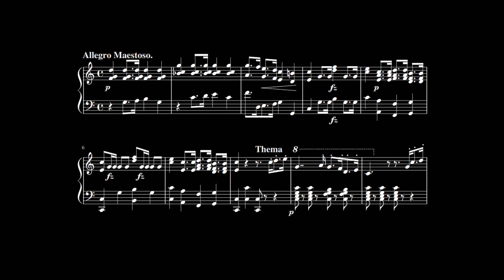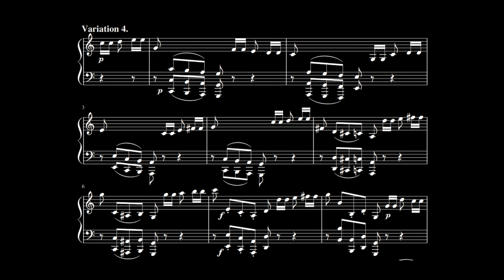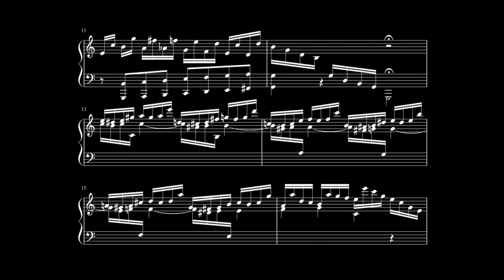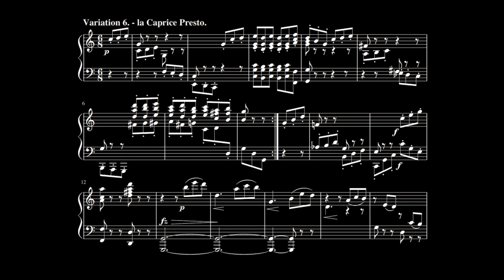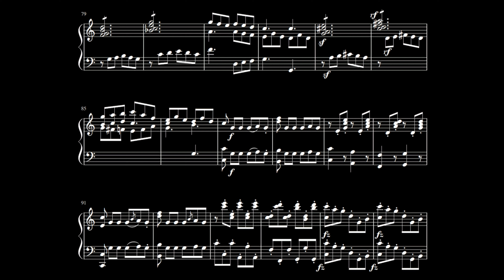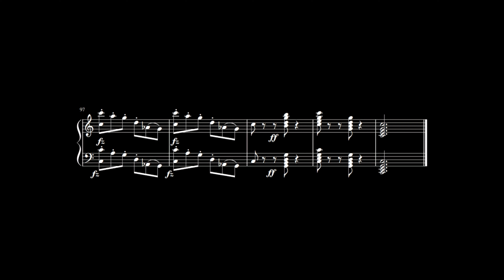Hummel,Johann Nepomuk／3 Themes Variations,Op.34-No.1 The Theme from La Sentinelle(Programming)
【DTM】3つのテーマによる変奏曲集Op.34 (1810年)より
No.1「見張り」のテーマと6つの変奏 ハ長調

Programming Music
3 Themes Variations,Op.34　No.1 The Theme from La Sentinelle

Computer Programming : Hummel Note
Sequencer：SSW9 Lite
Score creation：MuseScore4
Sound：MuseScore4 & MuseSound